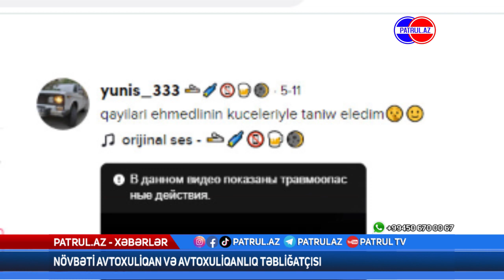Növbəti avtoxuliqan və avtoxuliqanlıq təbliğatçısı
En Son Xeberler PATRUL TV Teqdimamtında Dinleye Bilersiz.

Pr Manager  : Sami Ismayıllı
Partner  : Universal Vorld Tv
Marka : Uwt Music Azerbaijan
Prodüktör : Ahmadli Elnur